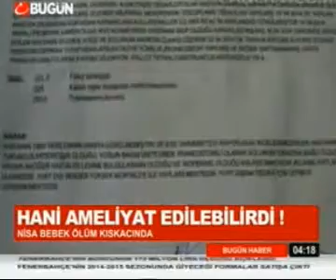Nisa Bebek Her Geçen Saat Ölüme Yaklaşıyor 21 07 2014 HABERLER